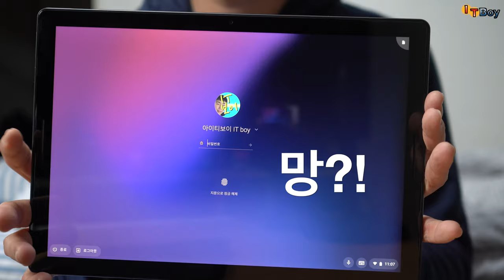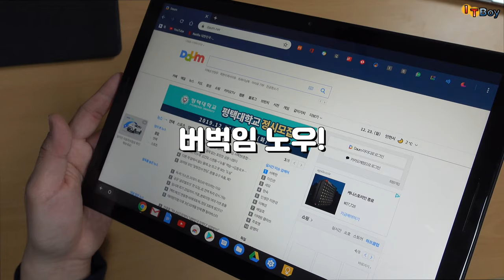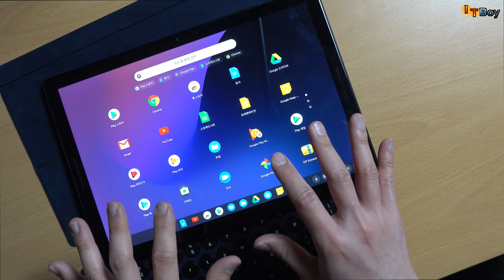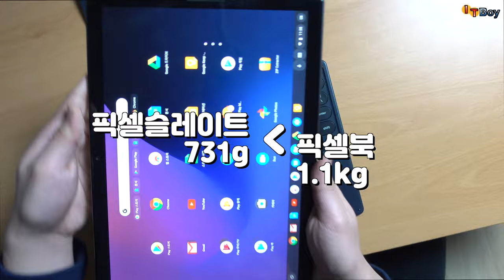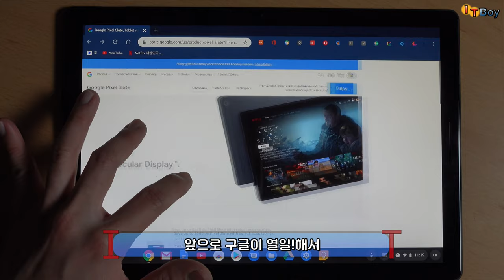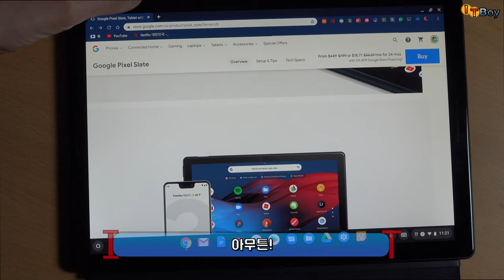아이패드, 갤럭시탭에 밀려난 비운의 구글 픽셀 슬레이트 단종!! 그 이유는?! [Google Pixel Slate]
아이패드나 갤럭시탭만큼, 또는 보다 더 좋은 성능임에도 불구하고,
구글에서 출시한 픽셀 슬레이트는 아쉽게도 더이상 생산하지 않는다고 합니다. 과연 그 이유는 무엇일까요?!

* 단종의 수순을 거치고 있는 만큼, 제품의 특징이나 리뷰보다는 단종된 이유에 초점을 맞춰본 영상입니다
** 궁금하신 사항이 있으시면 언제든 댓글 달아주세요!